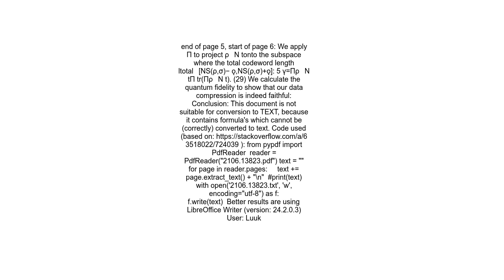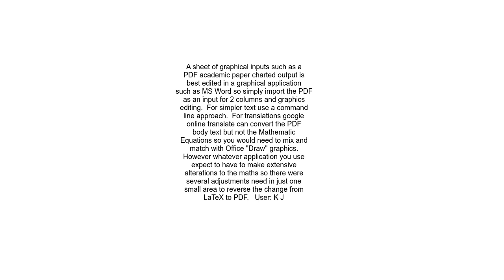Can PyPDF extract text from a two column PDF in the natural reading order first down the left column